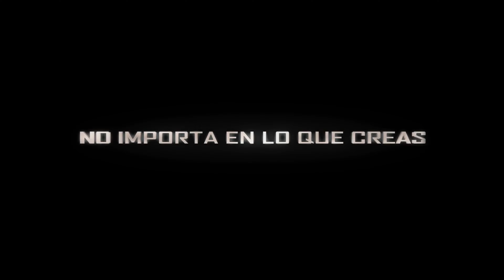Datos curiosos de 2012 (Película) | Domingueras | Segunda Toma